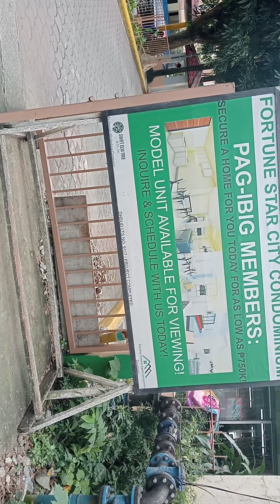affordable Condo unit at Caloocan city Fortune star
condo unit in Caloocan city thru pag ibig
only 10k reservation fee
Fortune star city🏠